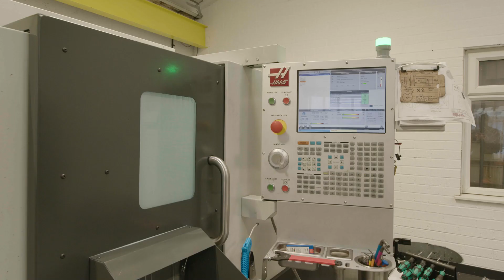Unbelievable time savings for DELTA Systems with HAAS CNC machines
Lyndsey of MTDCNC and James of HAAS visit DELTA Systems in Wisbech to find out how their CNC investment has completely changed the business, the need to move away from conventional machining, DELTA Systems invested in the ST-15 lathe and VF-4 mill from HAAS that allowed them to transform their business and complete parts in a matter of minutes rather than hours. Hear more from the experts at DELTA Systems about phenomenal time savings with HAAS CNC machines.

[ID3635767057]